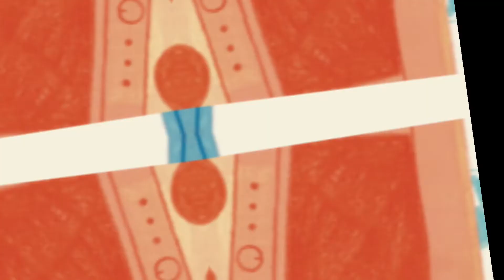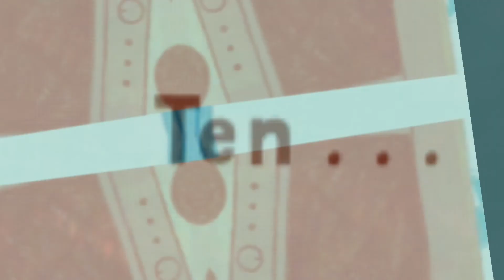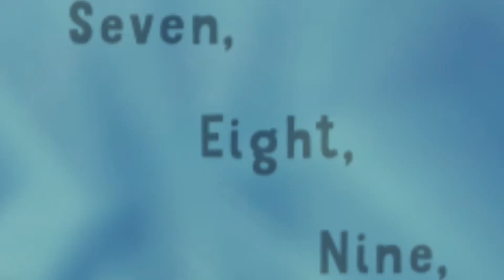THE BIG SCREAM song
THE BIG SCREAM song written by Sydney Call based on the book, THE BIG SCREAM by Kirsti Cal, illustrated by Chad Otis.
Little Simon
Vocals by Sydney Call
Video by Sophia Call